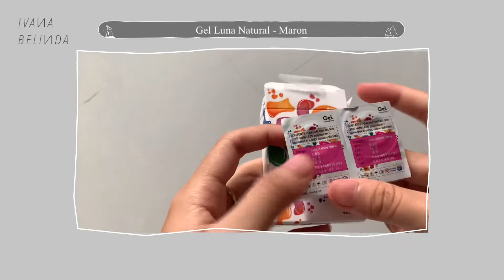Review Softlens Murah di Shopee | Sesuai Ekspetasi ??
Jangan ragu untuk comment produk lain buat aku coba juga ya! ;)

Let’s get closer on Instagram, Twitter, Tiktok : @meettbel
Intro-Outro BGM : NCT U - Make A Wish (Inst. Ver)